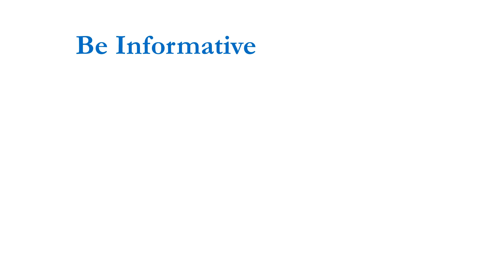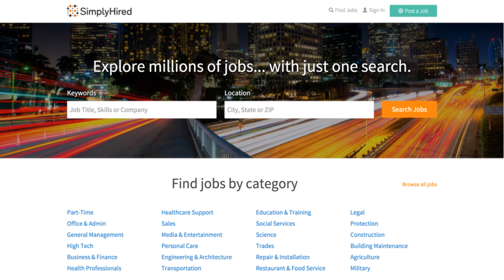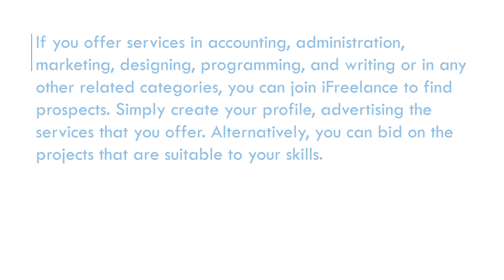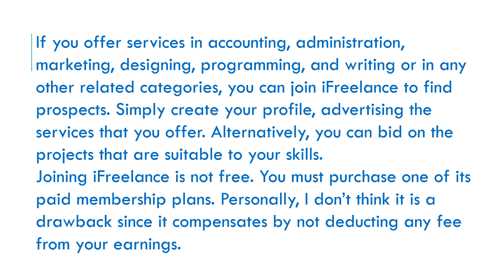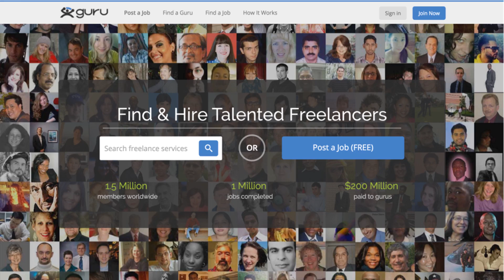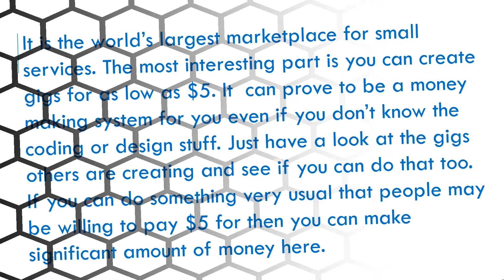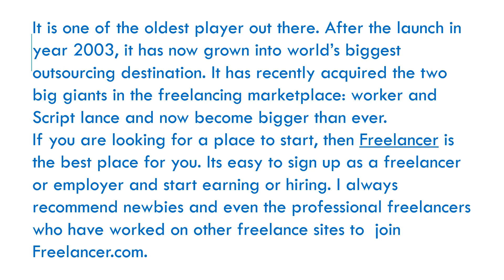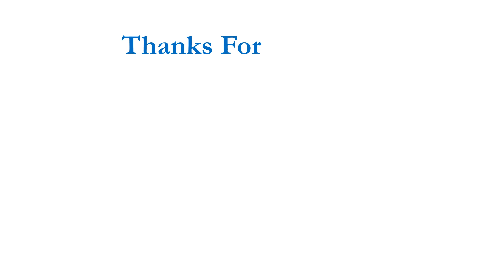10 Best Freelance Websites in the World | 2020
# Make Money Ideas.

?: I got my master's degree in Accounting & Finance.